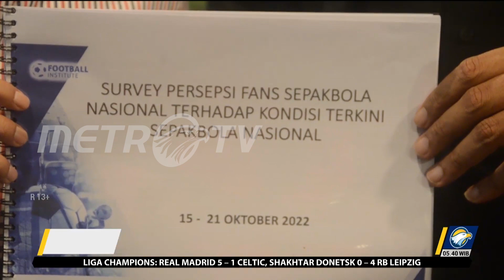Usut Tuntas Tragedi Kanjuruhan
MetroTV,
Ratusan pendukung klub Arema FC, Aremania kembali berunjuk rasa di depan kantor Kejaksaan Negeri Kabupaten Malang, Jawa Timur. Mereka tidak puas dan meminta aparat penegak hukum tidak menutupi fakta-fakta dari tragedi Stadion Kanjuruhan serta menerima laporan dari para korban.